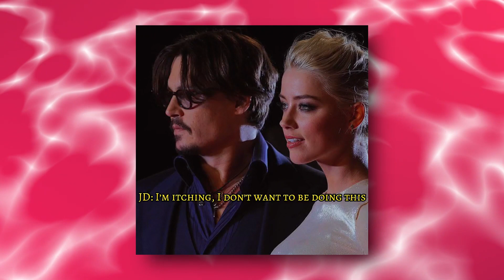¡ENORMES Consecuencias! ¡Amber Intentó Eliminar Al PADRINO de Jack Depp!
Amber Heard no quería a nadie más en la vida de Johnny Depp más que a ella. Lo quería solo para ella, por eso se deshizo de todos los que estaban cerca de él. Es una locura.
Se demostró que la actriz era culpable de difamar a su exesposo durante ese largo juicio por difamación que todos pudieron ver en vivo.